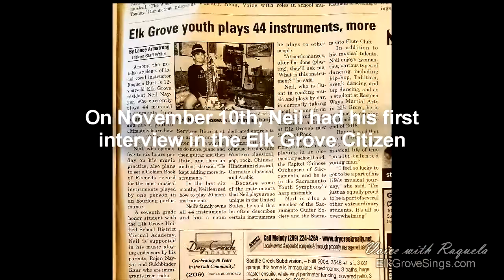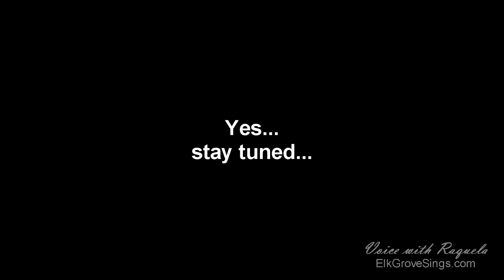12 year old kid breaks world record playing the most instruments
You got to see this to believe it! This is for real!